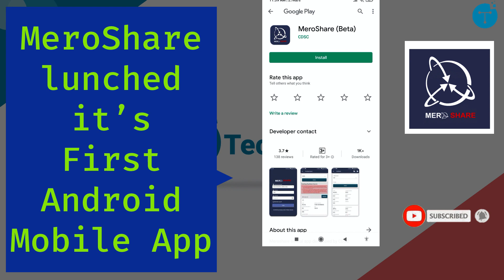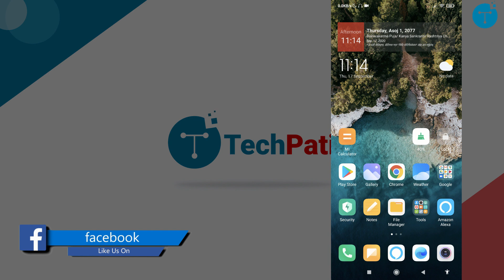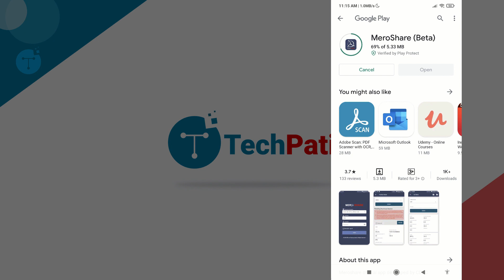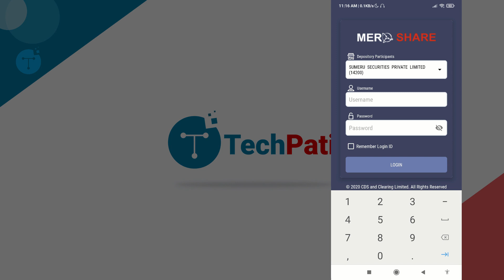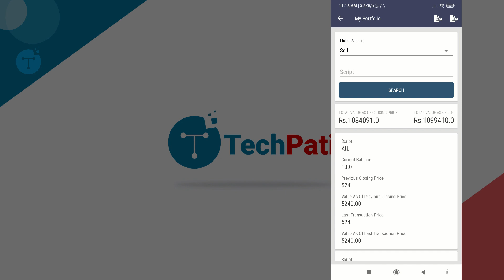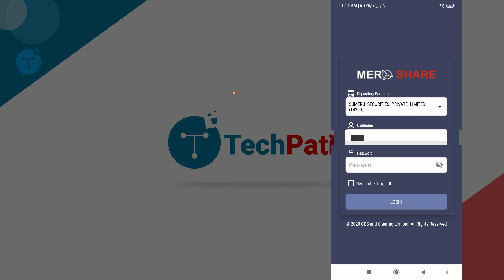How to Download and Use MeroShare Mobile APP | Nepal Stock Exchange | Techpati | Nepali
Technological Tips and Tricks को लागी हामिलाई follow
गर्नुहोस  ।

1. What is ConnecIPS? | How to Create Account and use connectIPS | Link Bank Account to ConnectIPS

2. How to Create Username & Password for NEPSE online trading system and a brokers account online | New

4. के तपाईसग भएको CRN Number गलत छ? सहि नम्बर कति होला? मेरो सेयर बाट जान्नुहोस सेयर हाल्ने तरिका